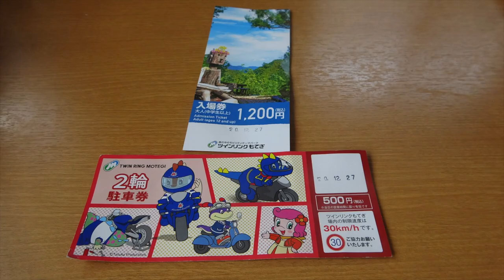【紹介】ツインリンクもてぎ Twinring Motegi